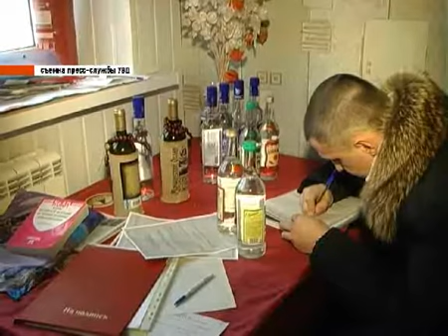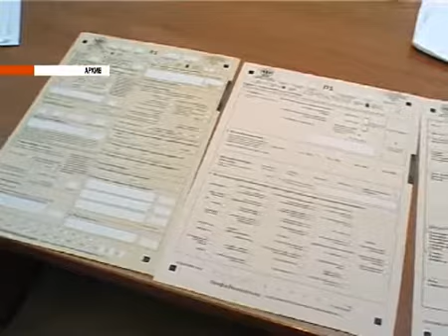Новости за 90 секунд 01.02.2012 trk-istoki.ru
Новости за 90 секунд (подробнее на сайте trk-istoki.ru)